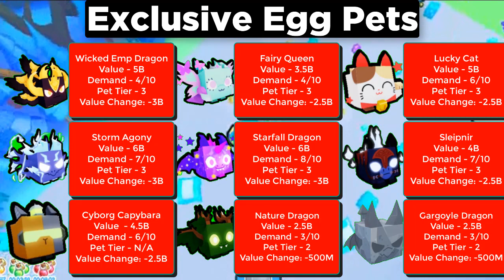Pet Simulator X Value List | 12 Jan 2023 | Roblox Pet Sim X Rainbow Lucky Block Update Value List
** Weekly Updates **
Pet Simulator X is now getting WEEKLY UPDATES started!
Every Saturday at 11am CST, check back for a NEW UPDATE!